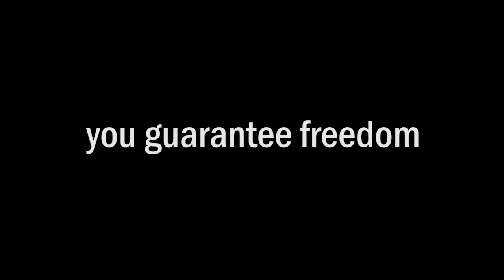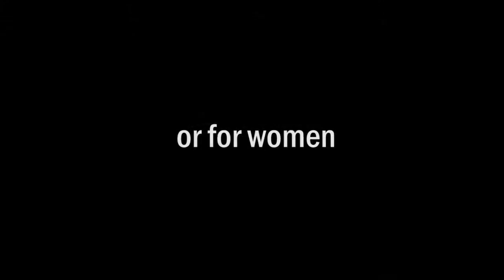Maine 123 GreatTradition 2min HD